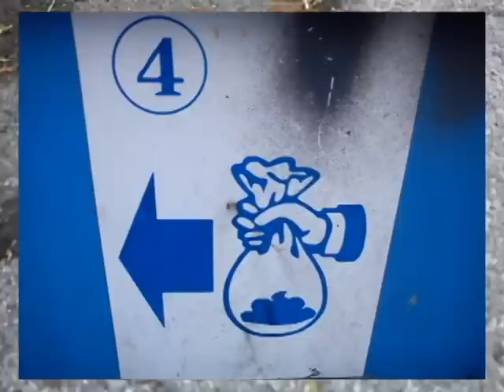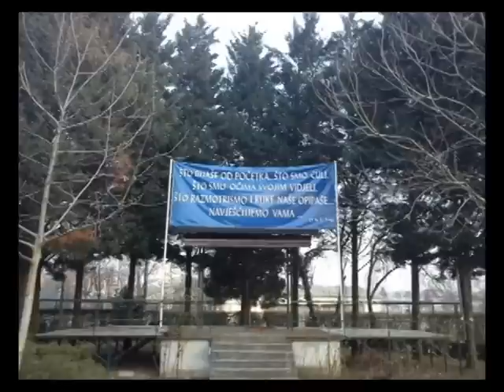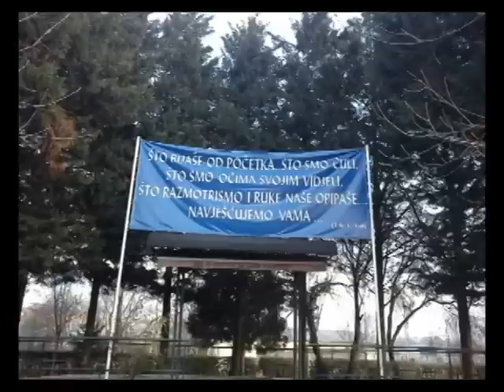Let 3 - ne trebam te (fan vid)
made in croatia